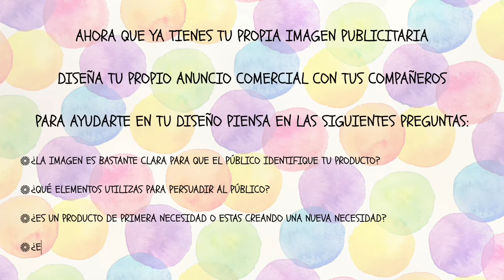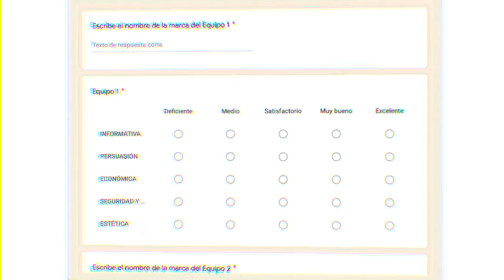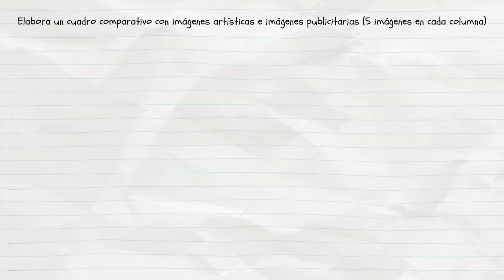Mis Esmeralda Arreguin. Artes 2. La función de la imagen publicitaria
Docente:Esmeralda Arreguin
Grado:2°SE
Asignatura: Artes 2
Tema:La función de la imagen publicitaria
Semana 28 de agosto al 01 de octubre 2020